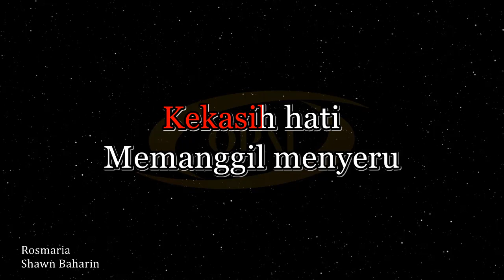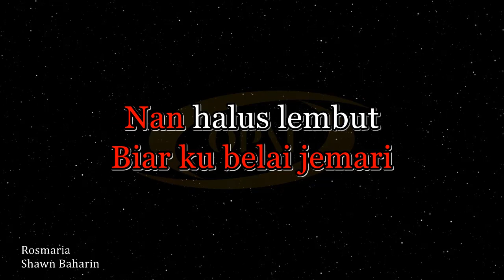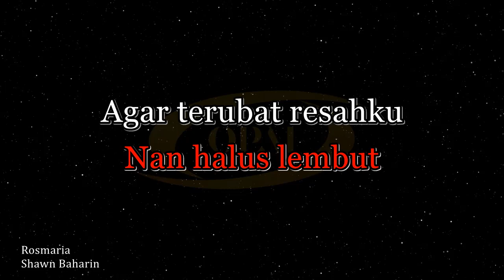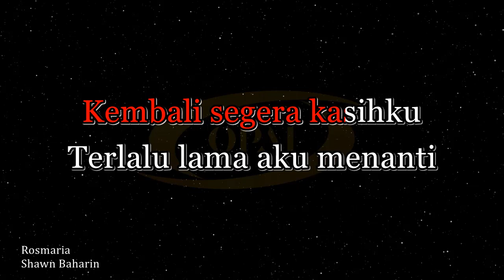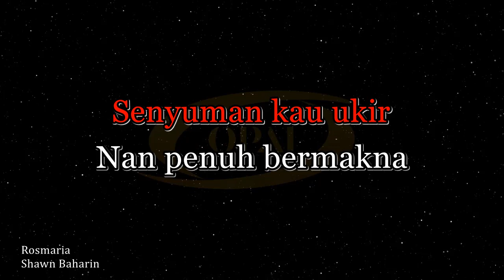Shawn Baharin - Rosmaria [Karaoke]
Original audio karaoke with BGV lagu Rosmaria nyanyian Shawn Baharin.